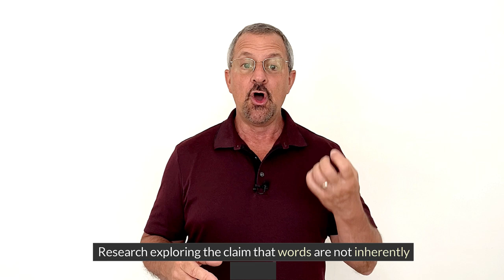Words Aren't Violent, People Are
Words are NOT violent, people are.  Words can cause stress, increase your heart rate, and make you uncomfortable, but they are not violent.  to learn more effective communication skills.

Amazon Deals
🎧 Try Audible Premium Plus for 1 month free

YouTube tools 🛠 and services I use and recommend:
Do you like the minimalist editing style in this video?  I am trying something new while away from my home studio.  This was recorded using my cellphone instead of the usual camera setup.  Let me know if this works for you.

What I am about to say might upset you, so toughen up and pay attention! Words are not violent, people are violent! So, let's stay calm about this topic and break it down together.